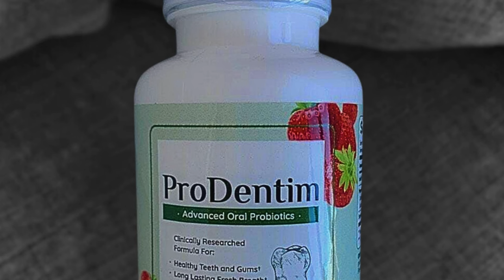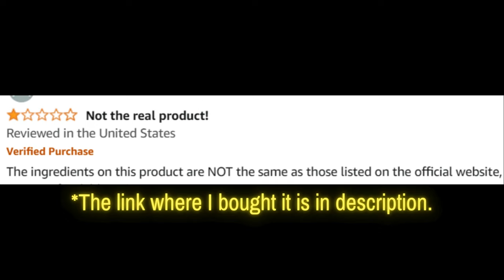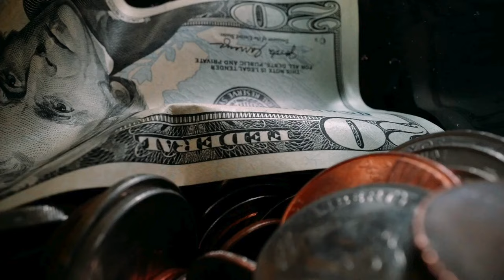Prodentim (Customer Review) Prodentim Review - Prodentim Reviews - Pro Dentim Oral Supplement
ProDentim Review

Welcome to our comprehensive review of ProDentim, the ultimate dental health supplement. If you're curious about ProDentim reviews, ingredients, or simply want to know if ProDentim works, you're in the right place. In this video, we'll cover everything you need to know about this powerful dental health solution, including its benefits and real customer reviews.

📌 Product Presentation
ProDentim is a revolutionary dental health supplement designed to support and improve your oral hygiene. Formulated with a blend of natural ingredients, ProDentim aims to enhance tooth and gum health, fight bad breath, and support overall oral hygiene. This supplement provides a comprehensive approach to maintaining and improving your dental health.

🌟 Key Features of ProDentim:
Dental Health Support: Helps improve tooth and gum health.
Natural Ingredients: Contains a blend of natural components known for their oral health benefits.
Fights Bad Breath: Aims to combat bad breath and promote fresh breath.
Easy to Use: Available in convenient tablet form for easy daily consumption.
Holistic Approach: Promotes overall oral hygiene and well-being.
💬 FAQs about ProDentim
ProDentim is a dental health supplement designed to improve oral hygiene and support tooth and gum health using a blend of natural ingredients.

❓ What are the ProDentim ingredients?
ProDentim contains a blend of natural ingredients known for their benefits to oral health.

❓ Does ProDentim work?
Yes, ProDentim has been formulated with scientifically backed ingredients to support dental health. Many users have reported positive results, including improved tooth and gum health and fresher breath.

❓ How does ProDentim work?
ProDentim works by combining natural ingredients that support and protect your teeth and gums, improving overall oral hygiene and fighting bad breath.

❓ Where to buy ProDentim?
You can buy ProDentim from the official website to ensure you receive the genuine product and any special offers available.

❓ What is the price of ProDentim?
The price of ProDentim varies based on the package and any promotions.

❓ Are there any customer reviews for ProDentim?
Yes, there are numerous customer reviews available on the official website and other review platforms. Many users have shared their positive experiences and the improvements they have noticed in their dental health with ProDentim.

🛒 Try ProDentim Today!
Ready to start your journey to better dental health with ProDentim? You can find more information and purchase it directly from the official website. Ensure you get the authentic product by buying from trusted sources. Images and videos used in this video are for illustrative purposes only.

Key Moments
0:00 - Prodentim Where to Buy
0:22 - Prodentim Ingredients
0:52 - Prodentim Supplement
1:23 - Prodentim Really Works
1:45 - Prodentim Dental Health
2:42 - Prodentim Honest Review
3:13 - Prodentim Results
3:31 - Prodentim Formula
3:43 - Buy Prodentim
3:52 - Prodentim Official Website